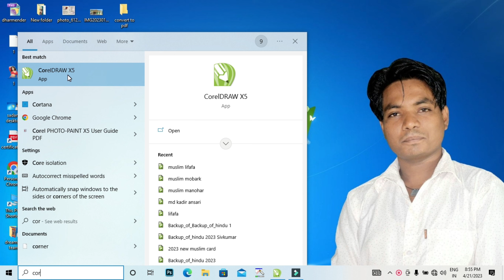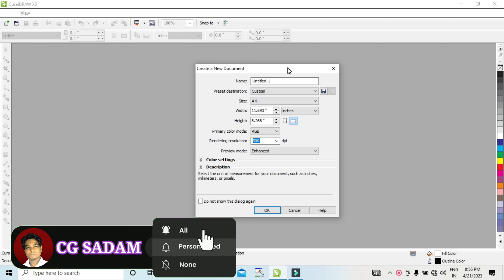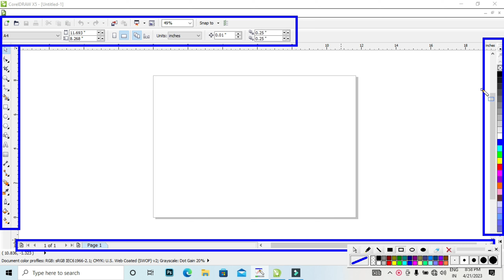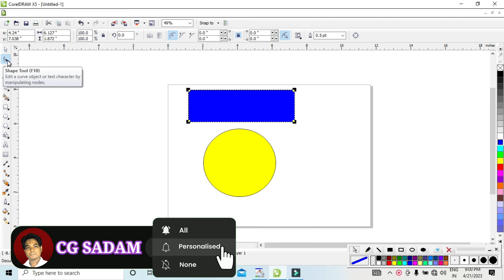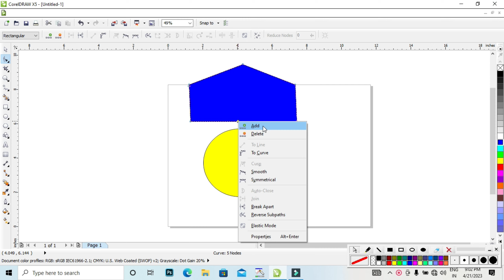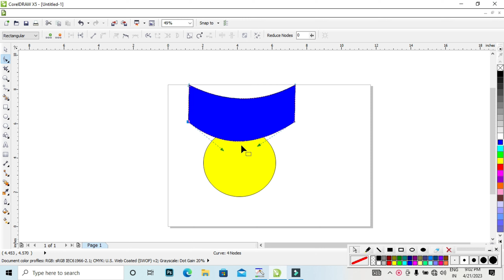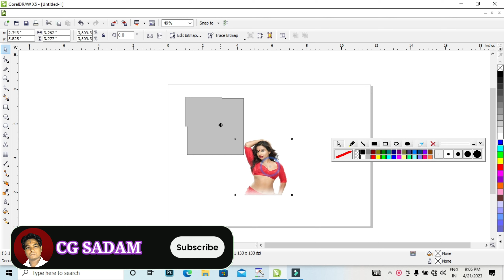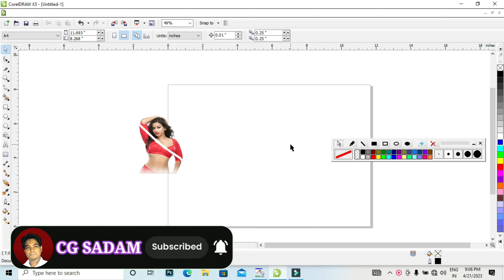CorelDRAW 2023 Full Tutorial For Beginners to Advance,HINDI कोरल ड्रा शुरुआत से सीखें हिंदी में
CorelDRAW 2023 Full Tutorial For Beginners to Advance,
HINDI कोरल ड्रा शुरुआत से सीखें हिंदी में

हेलो दोस्तों मैं रविन्द्र कुमार रवि मेरे इस YouTube channel Cg Sadam Computer में आप सभी का बहुत-बहुत स्वागत है दोस्तों आज के वीडियो CorelDRAW x5 Tutorial है इस वीडियो में पूरी जानकारी के साथ बताया हूँ कोरल ड्रा शुरुआत से कैसे चलाते है और मैटर डिजाईन कैसे करते है वीडियो को लास्ट तक देखिये दोस्तों विडियो अच्छा लगे तो Like कीजिये और मेरे Channel ko Subscribe कीजिये कुछ पुछना चाहते हैं तो Comment कर के पुंछ सकते हैं

infringing. All credit for copyright materiel used in video goes to respected owner